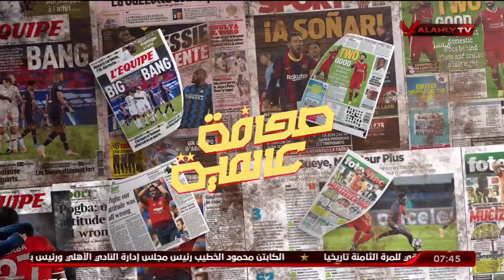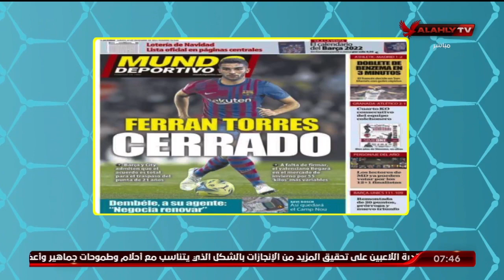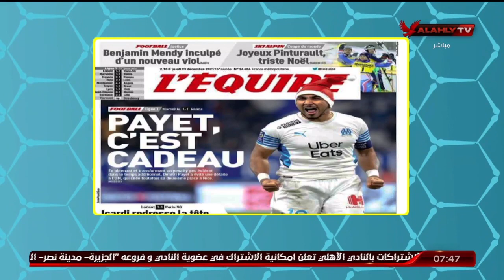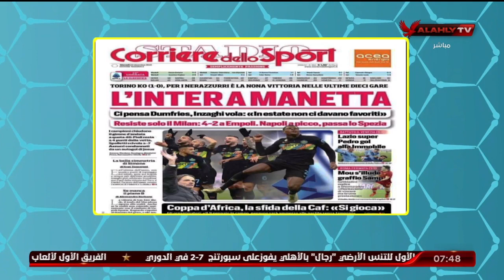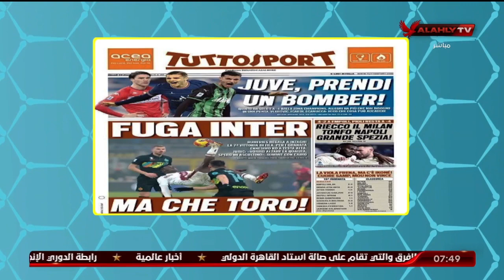هاني رمزي وقراءة في أبرز ما تناولته الصحف العالمية | المحترف